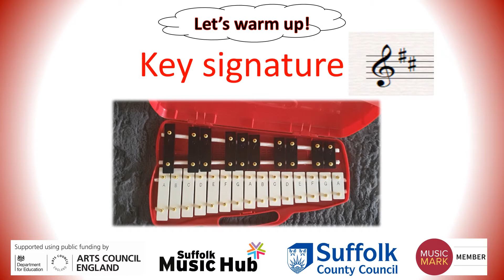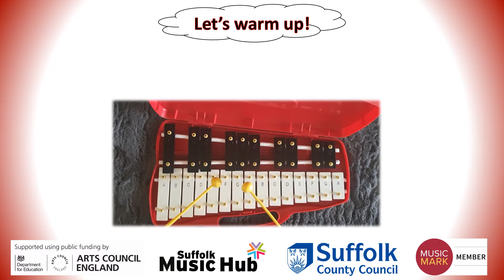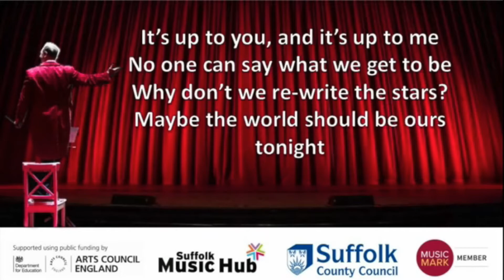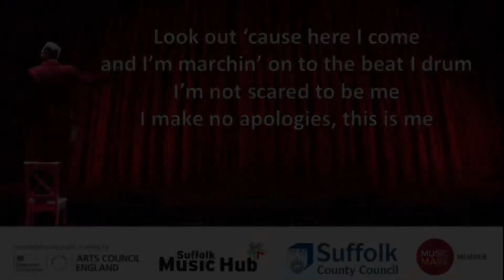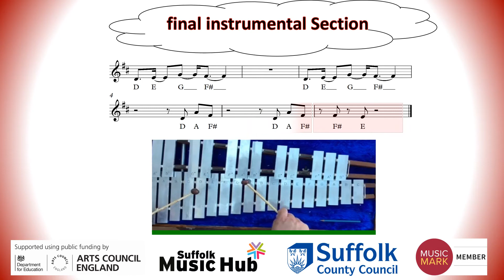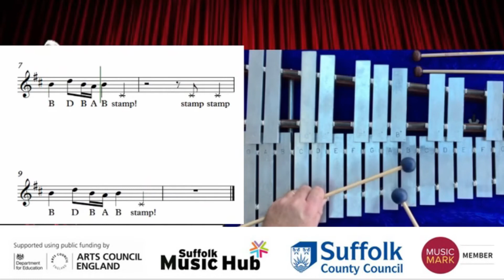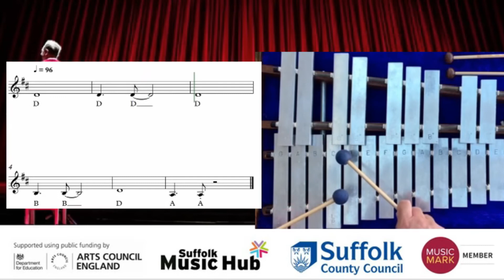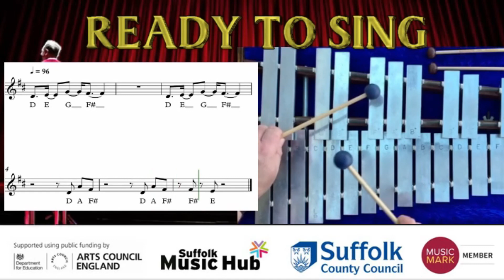The Greatest Showman Part 3 Glockenspiel Beginner Lesson Summer Term Session 11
Play The Greatest Showman Medley for Glockenspiel.  A Suffolk County Music Service piece for beginners in their first year of learning.